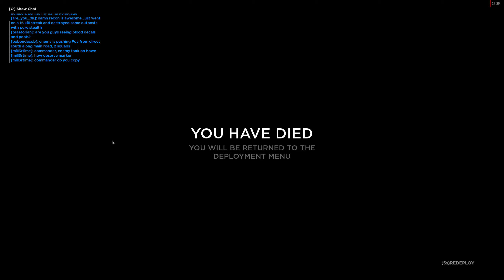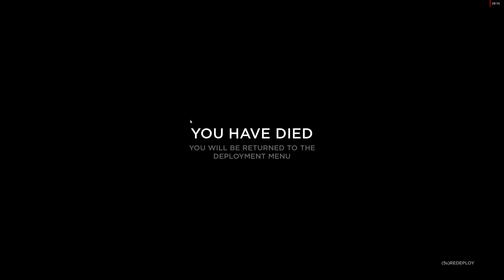Hell Let Loose- Radio Commander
Please, if you are going to be the Commander, I know communication is important for a game like this, but don't keep clogging up the airwaves like this guy.

This footage was recorded during the Final Closed Beta of Hell Let Loose.